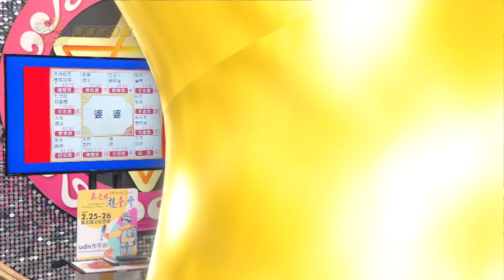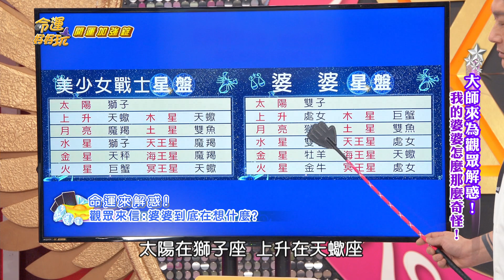大師來為觀眾解惑！我的婆婆怎麼那麼奇怪？獅子座婆婆總口是心非？命理師勸媳婦做一事就解決！2023.12.12 【命運好好玩✨未播精華版-開運加強錠】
怎麼座都無法獲得婆婆的肯定，媳婦擔憂自己是不是已經被婆婆打入黑名單而擔心不已，寫信求助節目組希望獲得幫助，李玉珮和Amanda雙大師從不同角度切入看出這對婆媳真正問題！